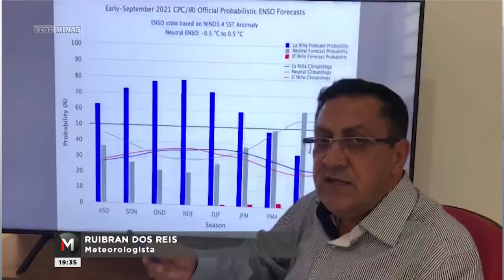Setembro de 2021 bate recorde em incêndios florestais nos últimos dez anos - Jornal Minas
A primavera começou oficialmente hoje à tarde. O inverno, que terminou, foi de extremos. Muito frio no meio do ano, terminando com recorde de calor nos últimos dias, aliado a um longo período de estiagem, o que favoreceu a ocorrência de muitos incêndios.